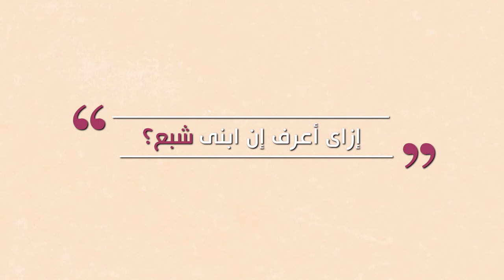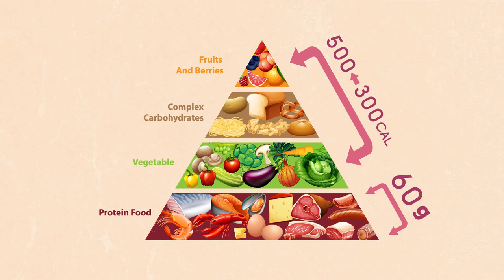El Nada Hospital BreastFeeding